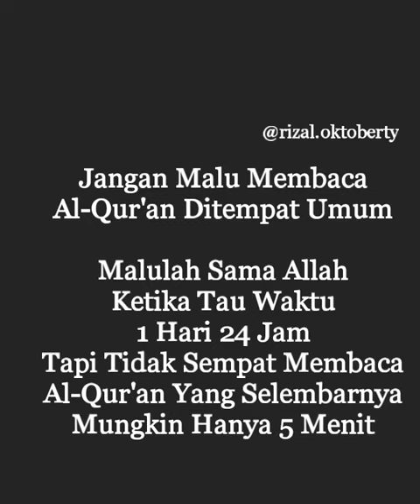jangan malu baca al Qur'an di tempat umum